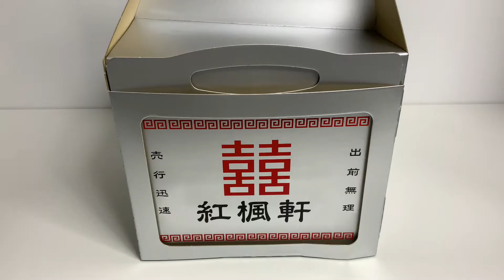ケーキでできたラーメン 餃子 寿司 カップヌードル カツ丼を切る動画 スイーツパラダイス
見た目も良いし味も良い

スイーツパラダイスケーキショップヨドバシakiba店で購入しました